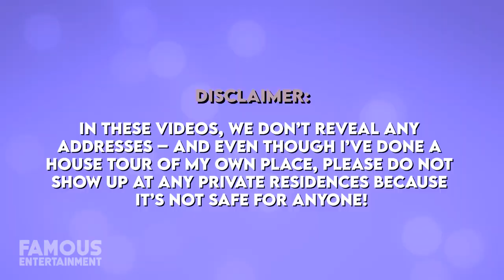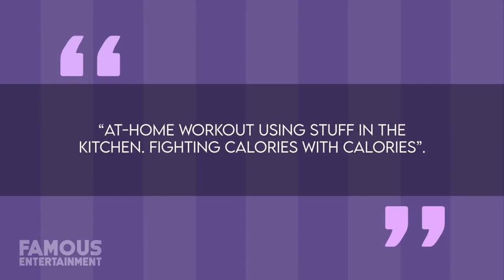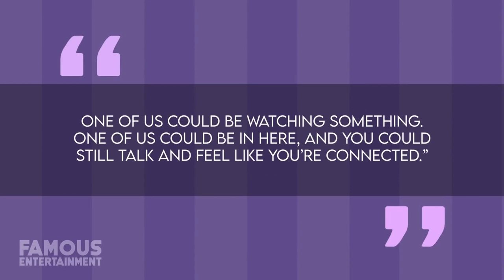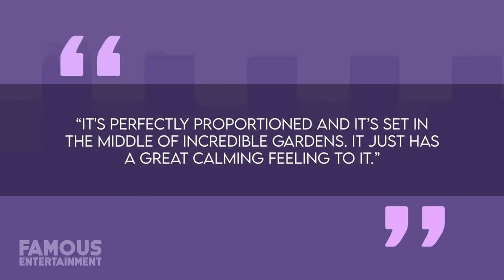Ryan Seacrest | House Tour | $40 Million Los Angeles Mansion & More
Ryan Seacrest cut the listing price of his Los Angeles home down by a whopping $10.5 million. He bought the mega-mansion from fellow TV host, Ellen DeGeneres back in 2012 for $40 million, and considering he lives in Manhattan most of the time, put it on the market for $85 million back in 2020. The home is massive but still has charming details like elegant wood beams and neutral colors making it as comfy as can be. Over on the East Coast, Ryan’s luxury townhome boasts 9,500 square feet of space and features a master suite that takes up its very own private floor.